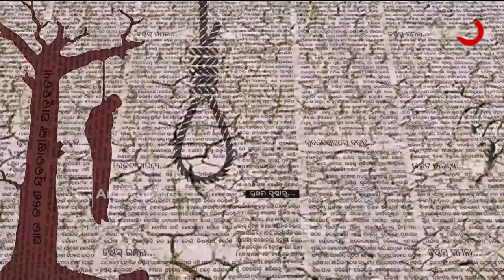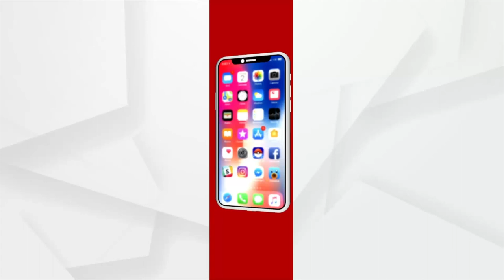Swapna Suai Dieni : 07 NOV 2021 : ARGUS NEWS